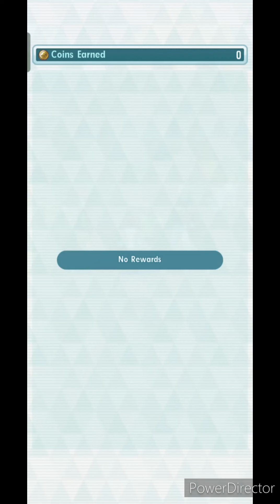Pokémon Masters EX- Extreme Battle Event: Take on Dawn Part 2 (Full Off-Region Clear)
Reject hot time traveller, return to cheese eating animals.